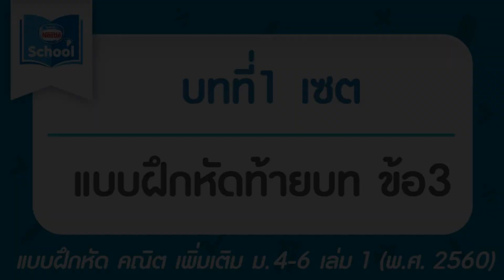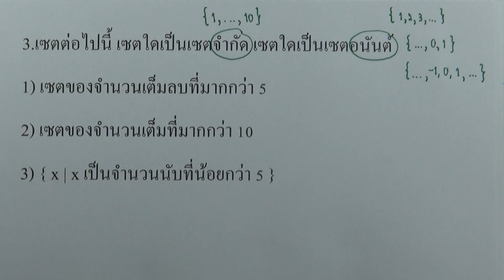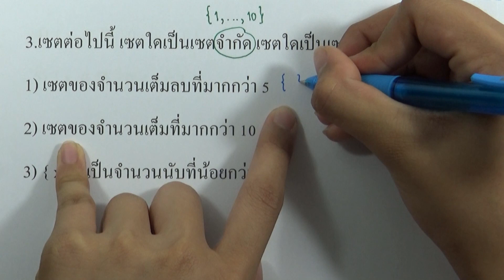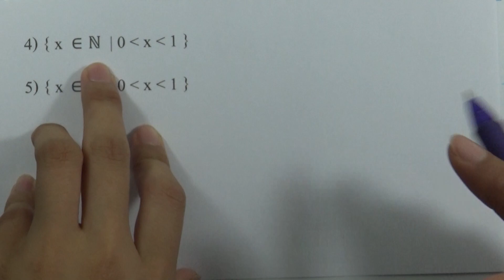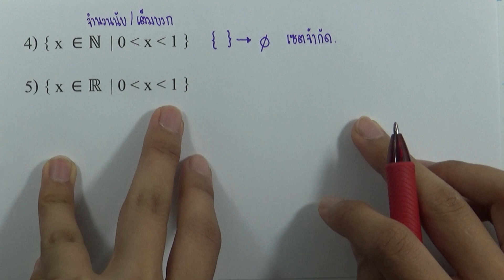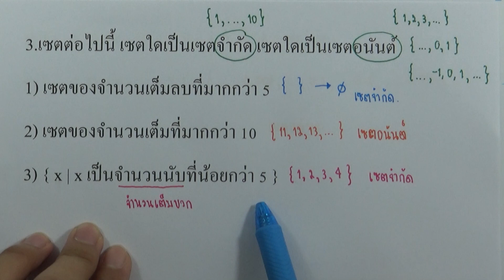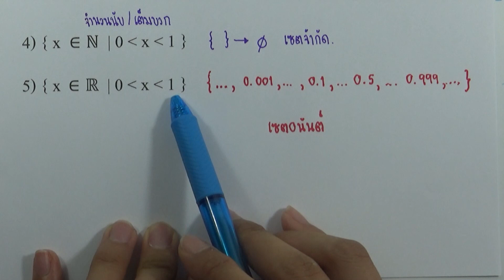คณิต เพิ่ม ม.4 เล่ม1 (พ.ศ.2560) : แบบฝึกหัดท้ายบท บทที่1 เซต ข้อ3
บทที่1 เซต